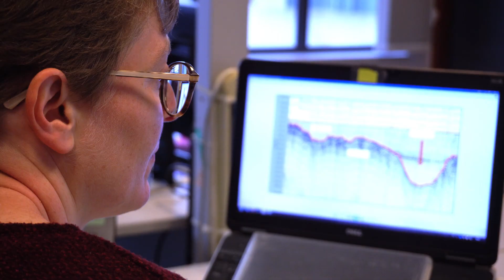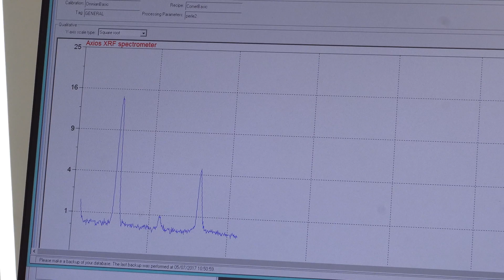Devenir (ingénieur) géologue à l'Université de Liège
Les géologues et géo-ingénieurs étudient la terre, et en particulier les ressources du sous-sol, avec la double mission de les mettre à disposition de la société et de les protéger de toute dégradation. Pionnière dans la formation des géo-ingénieurs depuis plus de cent ans, l’ULiège  propose des formations orientées vers la compréhension de l’environnement naturel comme le Master en Géologie (Faculté des Sciences) et des formations plus directement orientées vers l’exploitation et la protection des ressources comme les formations de Master Ingénieur Civil des Mines et Géologue (Faculté des Sciences Appliquées).